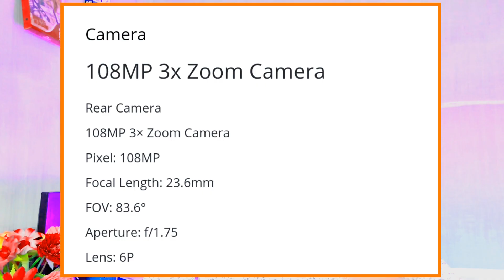Realme 11 5G VS Realme 11X 5G Compair | Realme 11x 5g camera test | Price ? realme 11x 5g review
Realme 11 5G VS Realme 11X 5G Compair | Realme 11x 5g camera test | realme 11 5g review  | realme 11x 5g review

Hi Guys, es video me Realme ke do letest launch phone ka comparison krenge Realme 11x 5g VS Realme 11 5G Jo abhi abhi launch huaa hai aur dono ka specification bhi all most same hai so, es video janenge best kaun hai.

Content Cover 📔:-
Realme 11
Realme 11 5g vs realme 11x 5g
ealme 11 pro 5g
realme 11x 5g vs realme 11 5g
realme 11 unboxing
realme 11x
redmi 12 5g vs realme 11 5g
realme 11 5g vs redmi 12 5g
realme 11x camera test

Use Background music free copyrite on YouTube
Content: no copyrite ( Genuine content of TECH R )

Raushan Vishwakarma
From - Jharkhand (India)